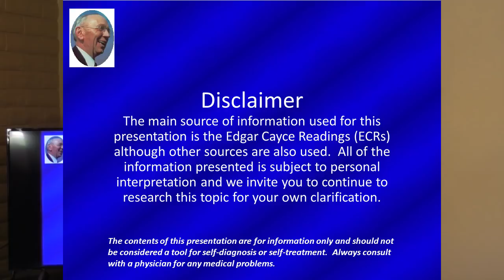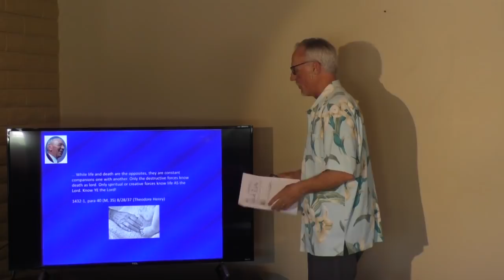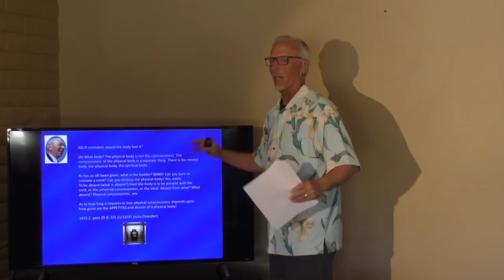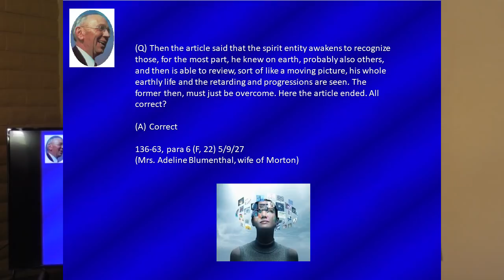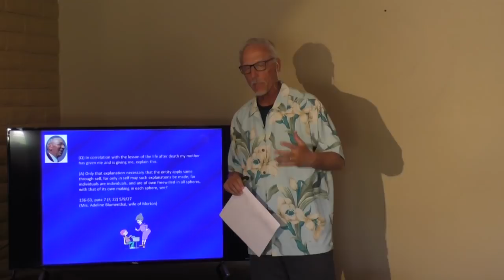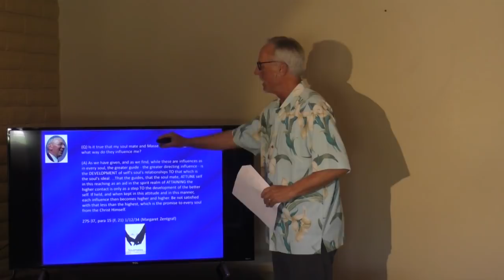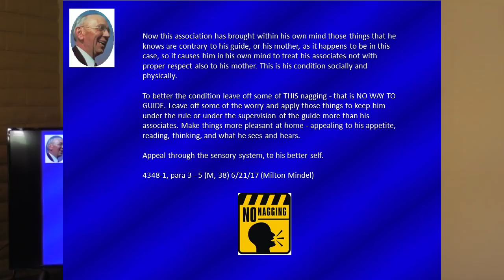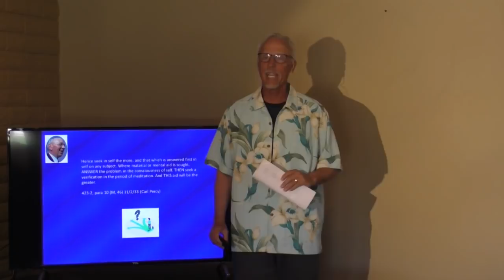Edgar Cayce on what happens when we die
This presentation by John Schroeder covers the Cayce readings perspective on death, communication with the other side, and what it's like when we live in the spirit plane.  The agenda for the presentation comes at the beginning of the recording so that you see what is specifically covered.